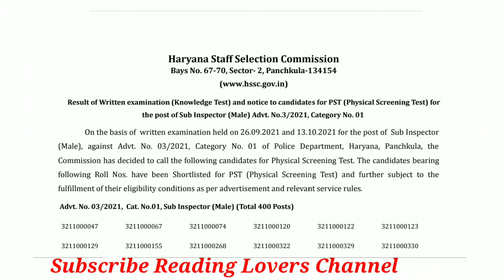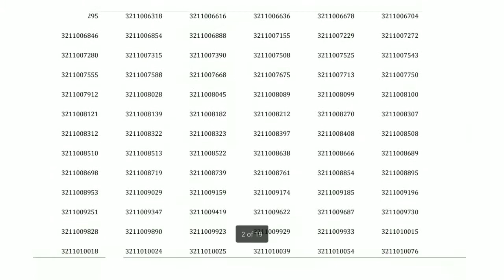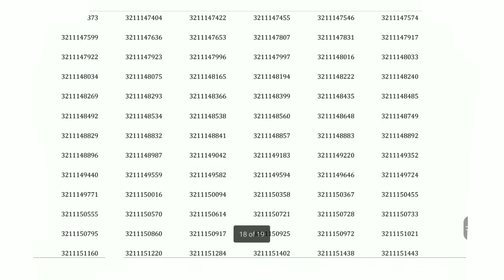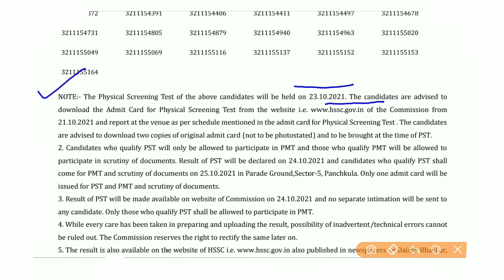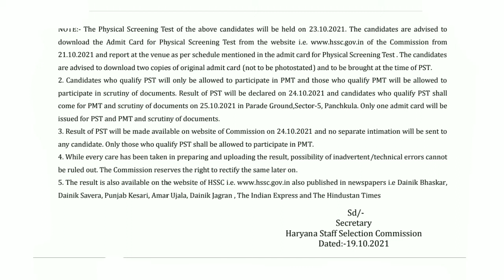haryana police result for the post of Sub Inspector (Male) Advt. No.3/2021, Category No. 01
In this video, we'll discuss the Notice for  haryana police result for for the post of Sub Inspector (Male) Advt. No.3/2021, Category No. 01..  It's an amazing opportunity for all Indian candidates to get a government job in haryana.

TAGS.